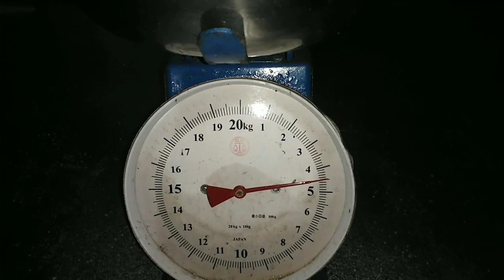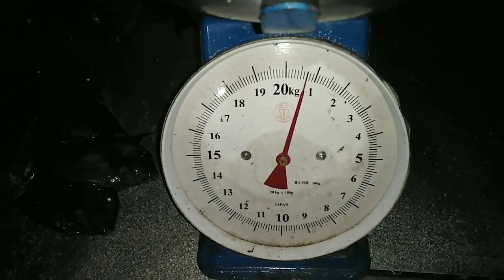Spearfishingphilippines 🇵🇭 ang ganda ng spot na to sagana sa isda🐟😮